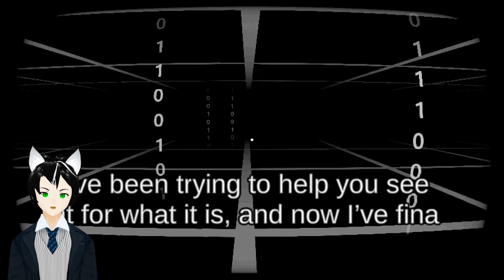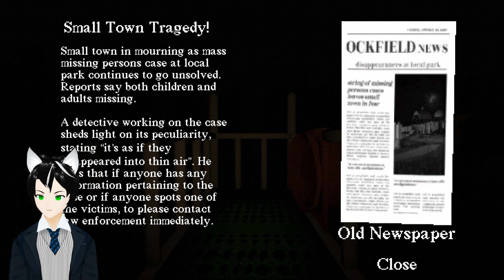3 Skerdy Games #1 | Spooktober | (Survey, Do not play this game, Slide in the woods)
Just don't...

Here are the links if you guys would like to try them:
00:00 Survey
7:26 Do not play this game
10:11 Slide in the woods